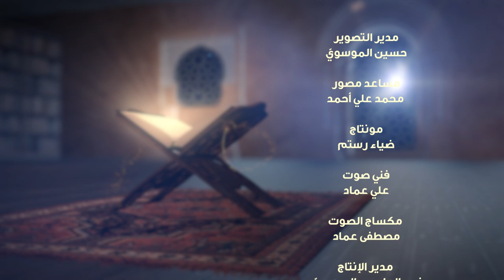برنامج النبي (صلى الله عليه وآله وسلم) في القرآن الكريم | الحلقة الرابعة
برنامج يتناول شخصية النبيَ الأكرم -صلى الله عليه وآله- ومكانته العظيمة عبر الاستدلال بالآيات القرآنيَّة المُباركة

1- فيسبوك..
2-  الانستكرام..
3- التليجرام..
4- تويتر..
5- التيك توك..
6- الواتساب..
7- موقع الويب..